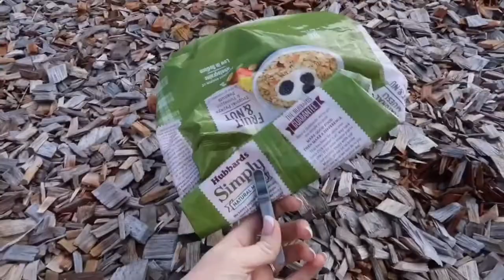POISONOUS SPIDER FOUND IN BACK YARD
We saw the most venomous spider in the world! 🕷